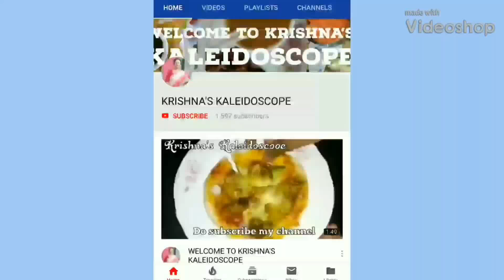আলু পনিরের তরকারি-Paneer er dalna -আলু পনিরের ডালনা- Paneer potato curry-নিরামিষ দিনে একদম জমে যাবে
Paneer er dalna is a bengali delicacy.  It is a signature Bengali dish prepared with Fresh CHANA with flavours of ginger, ghee and garam masala. A traditional vegetarian side dish.
Recipe : Alu paneer er dalna

Ingredients: Paneer pieces,  jeera powder , red chilli powder,  turmeric powder, garam masala ,dry bay leaves (tejpata), panchphoron ,chopped capsicum , chopped potatoes , ginger paste, 3-4green chilli, salt as per taste,sugar, ghee,white oil.
Method: Now add salt as per taste to the paneer cubes. Add white oil to the pan. Now fry the paneer pieces until golden brown. Likewise fry all of them. Keep the fried paneer pieces aside.
Now in the remaining oil add 2tspn panchphoron. Add 2-3 dry bay leaves. Add the chopped potatoes. Mix it well. Add salt as per taste. Mix it well. Add the chopped capsicum. Add 2tspn ginger paste.Add 1tspn turmeric powder , Add 1tspn red chilli powder,  Add 2tspn jeera powder. Mix it well for sometime.  Add sugar as per taste, mix it well. Add 1cup water. Mix it well for sometime. Cover with a lid and let it cook for sometime. Now after sometime when the gravy starts boiling add the fried paneer pieces. Mix it well for sometime. Add 3-4 green chilli. Cover with a lid and let it cook for sometime. Add 2tspn ghee. Mix it well. Ready to be served.
Serve it with rice/ pulao/ luchi/fried rice.😀